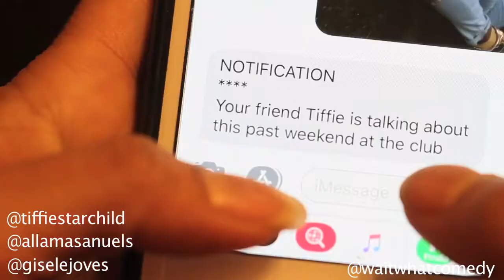Wait What Comedy- If You Could Untag Yourself From The Conversation